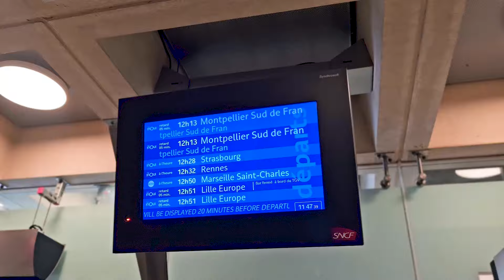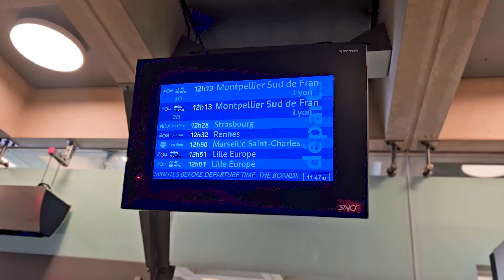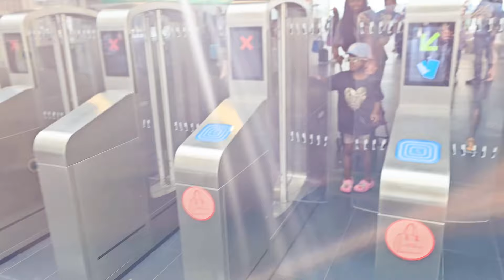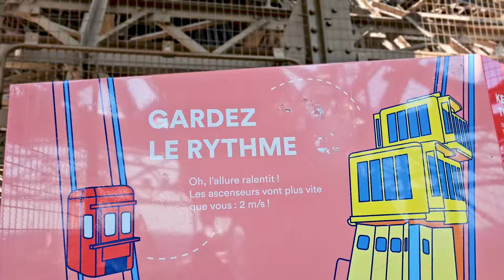We Conquered the Eiffle Tower// Family Vacay in Paris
Come with us to enjoy the breathtaking views from the Eiffle Tower.

Would you like to give to support what we do? Thank you for being a blessing. We appreciate your love gift